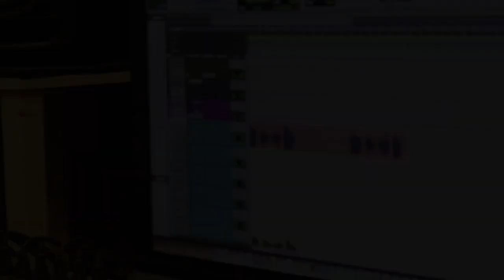Nazm Nazm Cover by Survijay•Bareilly ki Barfi•Planet of Artist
Survijay from Vani band singing Cover- Nazm Nazm from the movie Bareilly ki Barfi. His Aim is to be a good singer & composer & He is open to all the opportunities.
To Hire/Learn from Survijay - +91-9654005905

Planet of Artist is a Platform where all the artists gets the right exposure & Audience.
POA provides free support to all the Artists associated with any Art from Sponsors/Work